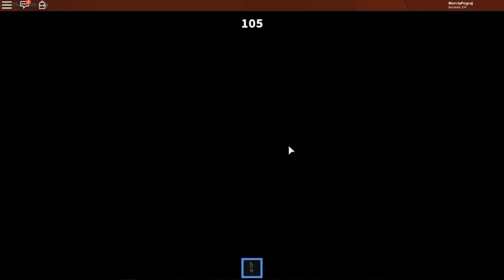• 😨🔪 Roblox - Murder Mystery 2 🔪😨 • Źle mu z maski patrzy! • 😱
• 🐾 • Wykorzystane w filmiku • 🐾 •
🎧 Muzyka • Insan3Lik3 - Bad Pitched (Original Mix)
❤️ Spodobał Wam się mój materiał? Zostawcie proszę łapkę w górę i komentarz. To mnie motywuje do dalszej pracy. Dziękuję! ❤️